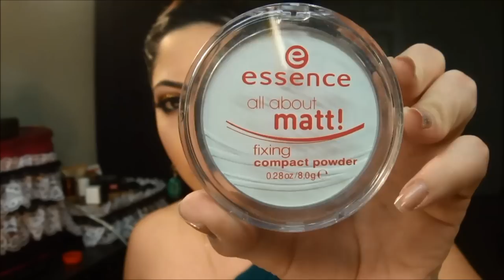maquillaje mavideño en Oro!